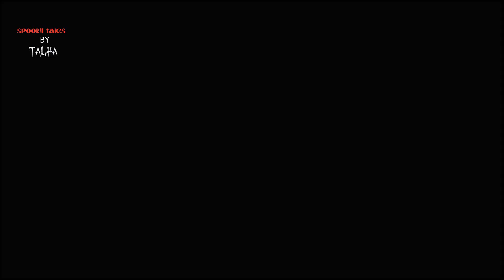Pakistani Person Lost On America's Most Haunted Road | True Horror Story EP# 70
This is the true horror story of a Pakistani person who is missing for 4 years on Gravel road USA.
🕰️ Turn off your lights, Put on our earphones 🎧, and enjoy our Spooky Stories 👻

1. If you want to have your horror incidents narrated by me or,

    ✅ Record using your mobile phone
    ✅ Record at a very quiet place
    ✅ Turn off the fan

haunted road
gravel road haunted
real horror stories in urdu
true scary stories
real creepy stories
late night horror stories
evil spirits
paranormal
horror stories
ghost stories
haunted places in pakistan
most haunted places in the world
jinn stories
bhootiya kissey
khoofnak kissey